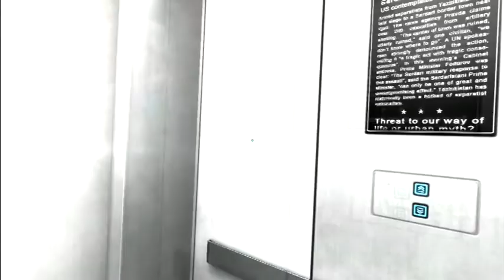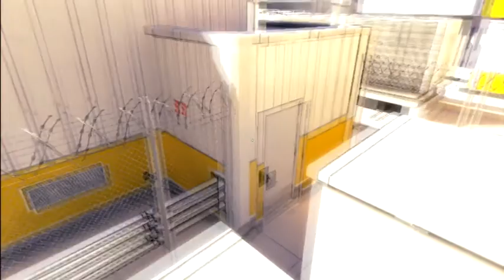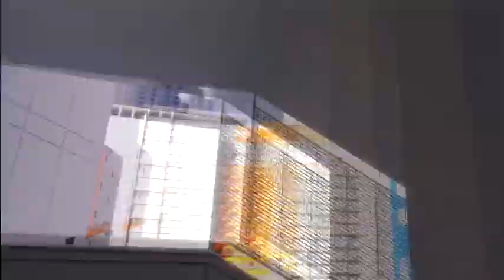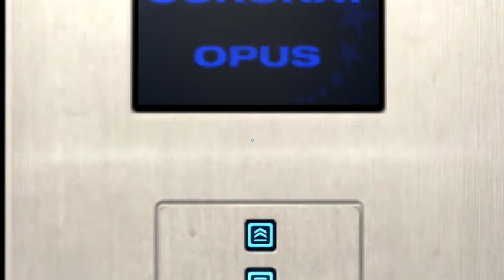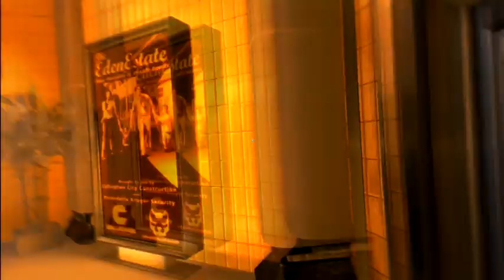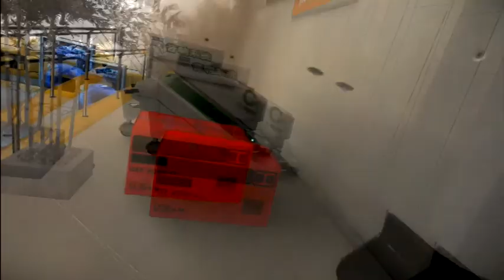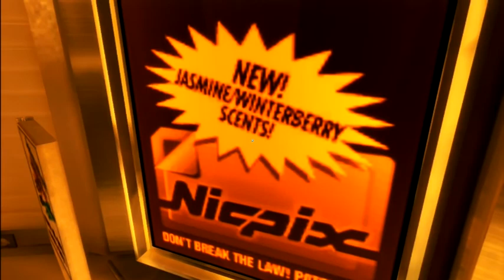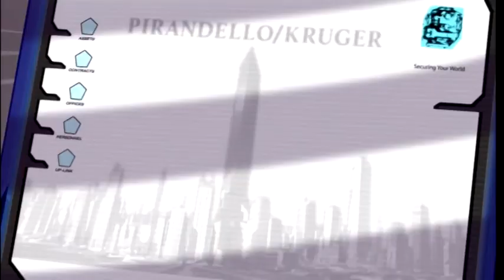Mirrors Edge - Part 7 - Mall Shootout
On this episode of Mirrors Edge.
Faith makes her way to the mall, where she hopes to meet with Ropeburns contact. However things dont do according to plan, as Ropeburns assassin and police force are lying in wait to stop Faith.